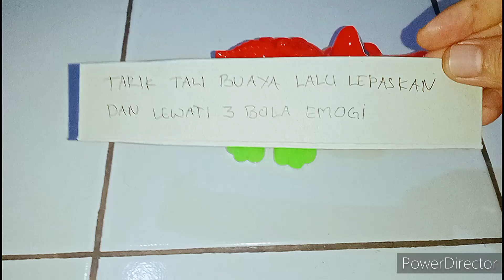Seru Banget Mencari Jejak Harta Karun, balon air, balon warna-warni, balon lucu, melempar balon air